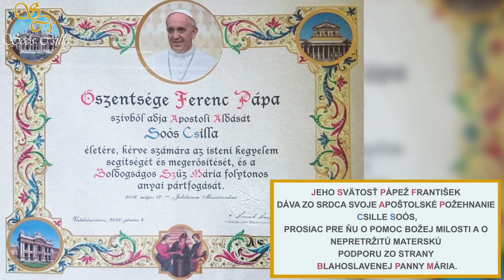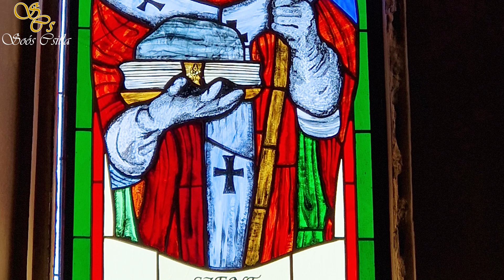Výroba kostolných vitráží: Kostol Szent László Veszprém - Soós Csilla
Galéria ukazuje proces inštalácie vitráží kostola Szent László vo Vespréme. Na inštaláciu okien tejto veľkosti je zvyčajne potrebné lešenie, pretože kostolné okná sú dosť vysoko od zeme. Na vitrážach vidno svätú Kingu, svätú Pirosku, svätú Gellért, svätú Imre, svätú Gizella a svätú István.

Galéria ukazuje postup inštalácie vitráží kostola Szent László vo Vespréme - chór - vitráže. Zvláštnosťou okien je umiestnenie červených konvexných skiel Muggelstein umiestnených na miestach stretnutia.

Som vďačná, že ma v roku 2022 požiadali o výrobu vitráží na toľkých miestach. Ďakujem za prejavenú dôveru a všetkým mojim milým zákazníkom, sledovateľom a Vám, ktorí čítate tieto riadky: Prajem vám veselé Vianoce a šťastný Nový rok.

• TELEFÓN: 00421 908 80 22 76

VÝROBA VITRÁŽÍ A VITRÁŽ ZA VÝHODNÉ CENY:
• VÝROBA KOSTOLNÉHO SKLA: